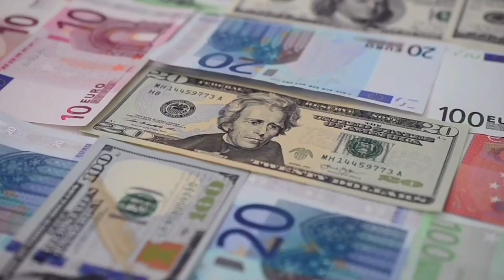TWICE🐇🍭 doesn't get paid enough... (networth RANKED)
NOTES:
[Intro]
You make me feel special

[Verse 1: Chaeyoung]
There are certain days
Days when I suddenly feel all alone
When I feel like I don’t belong anywhere
And my head is hanging down low

[Pre-Chorus: Tzuyu, Momo]
Whenever those days come
You tell me how precious I am
All those words you say
Everything’s alright, from nobody to somebody
I turn into someone special
[Chorus: Sana, Nayeon]
No matter how the world brings me down
Even when hurtful words stab me
I smile again 'cause you're there
That's what you do
Again I feel special
One moment I feel like I’m nothing at all
Like no one would notice if I were gone
But then when I hear you calling me
I feel loved, I feel so special

[Verse 2: Mina]
I just wanted to hide
Didn’t wanna face the world
As if everything has lost meaning
As if I have lost meaning
I just sat there still

[Pre-Chorus: Momo, Tzuyu]
Then you appeared before me
With a warm smile, you held out your hand
Everything’s alright
From nobody to somebody
I become a very special me

[Bridge: Dahyun]
Uh, you make everything alright
On a cloudy day without sunshine
You are indeed my shining light
Even the darkest night turns to day
I owe it to you
Because you make me feel

[Chorus: Jihyo, Nayeon]
[Outro]
I feel so special